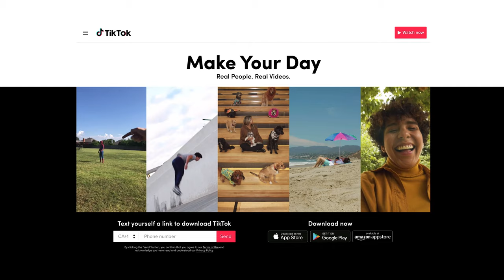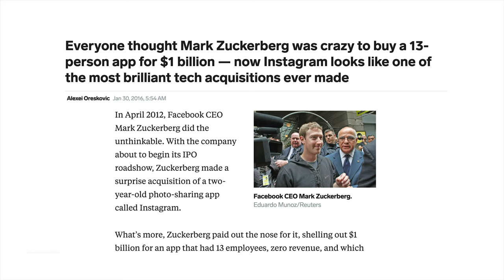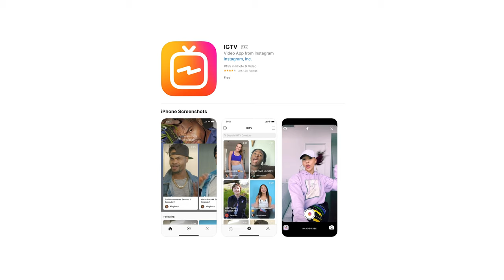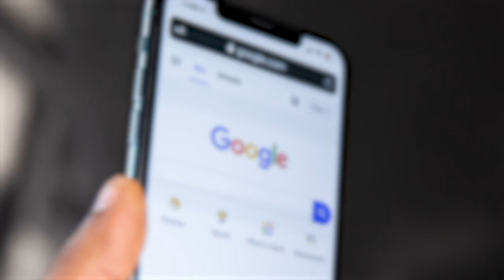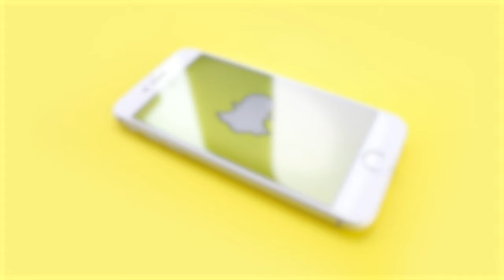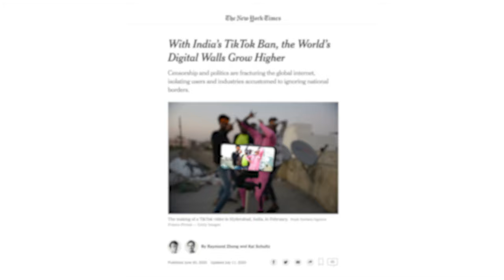How TikTok Became A Real Threat To Instagram - Bold Moves #4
TikTok is a rapidly growing social network that has been building momentum over the last couple of years.  More recently it's come under scrutiny for privacy and security concerns based on their relationship with the Chinese government.

As is always the case, we're interested in exploring the business perspective.  Why is TikTok growing so rapidly? How were they able to establish momentum in the first place?  Can they really overtake an established platform like Instagram?  And most important of all, what can we learn by studying their strategy?

CHAPTER MARKERS:
00:00 - TikTok's Rapid Growth & Recent Scrutiny
01:51 - Reason #1 - TikTok Created A New Category
06:11 - Reason #2 - TikTok's Approach Reduces Friction
10:33 - Reason #3 - Network Effects Have Kicked In
14:09 - Prediction Time And Final Thoughts